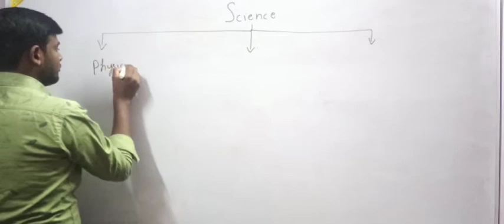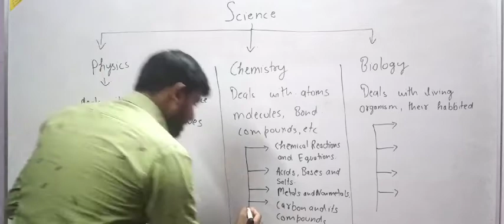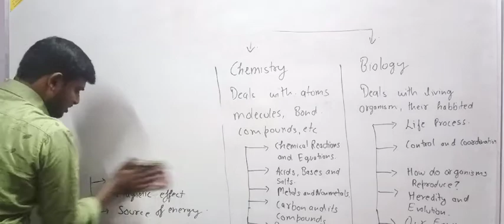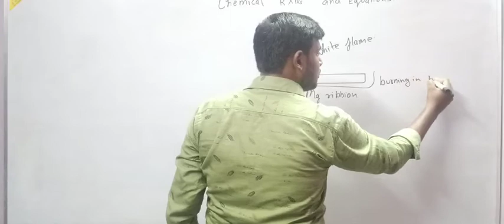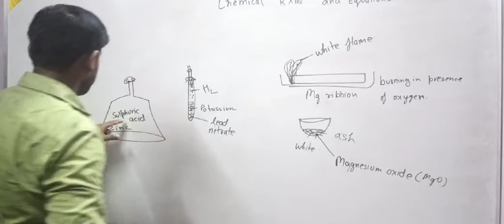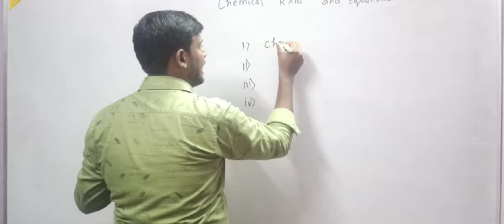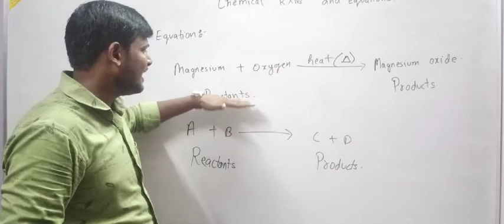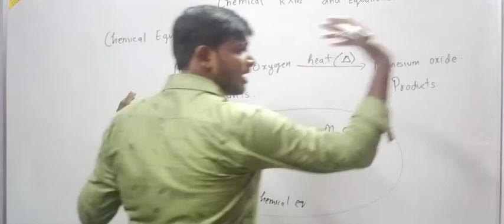SCIENCE CLASS-X LECTURE-01 CBSE NCERT